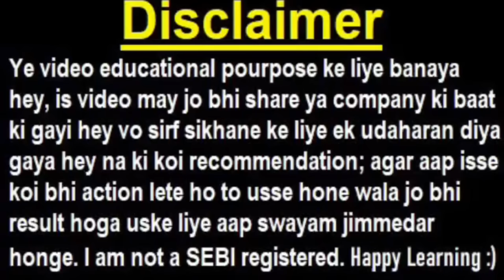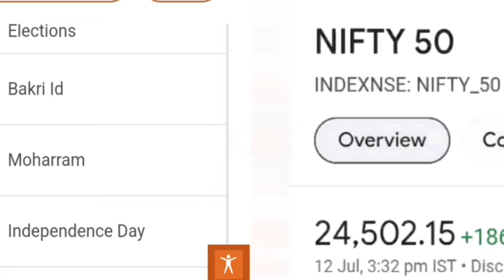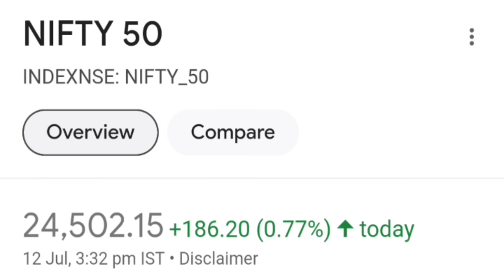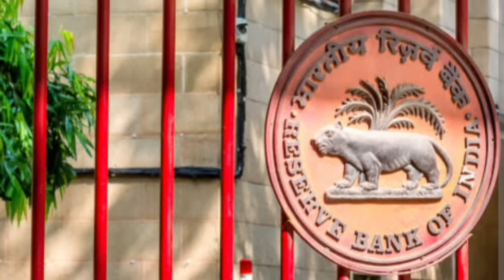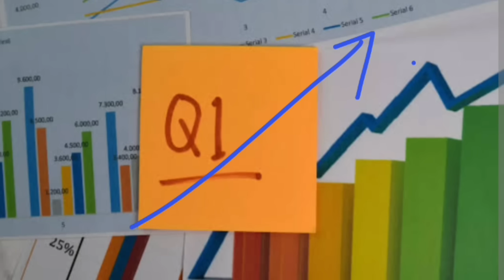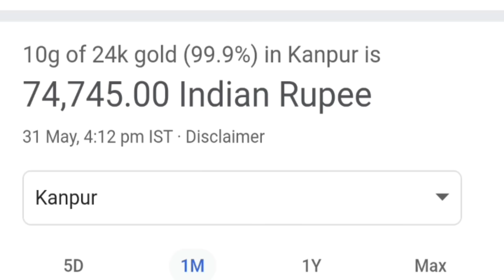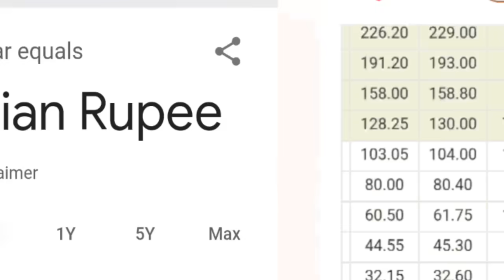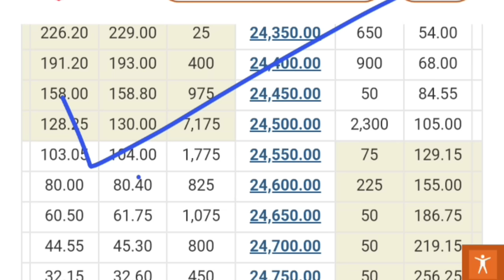बाजार में हलचल?😮 04 BIG NEWS🔥LATEST STOCK MARKET NEWS⚫DALAL STREET WEEK AHEAD⚫BUDGET, Q1RESULT, SEBI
🔴 RVNL ( बड़ा आर्डर मिला )🔴 DMART Q1🔴 Adani🔴 Jio Finance Q1 ( PE )🔴 IREDA🔴 IRFC🔴 WIPRO🔴 TCS🔴 HCL Tech

ty :)

topic covered :

dalal street week ahead
nifty
nifty 50
nifty prediction
nifty prediction tomorrow
crude oil
smkc
bank nifty
gold
rbi
ipo
gdp
nse
fomc
modi
budget
q1 results
sebi
budget news
india cpi data
inflation
us cpi data
tax
tax news
tax on stock market income
tax on share market income
future and option news
future and option latest news
future and option tax news
future and option tax latest news
future and option budget tax news
future and option
f&o
derivatives
taxation
30% tax on future and option
smkc
stt
stt stock market
stt share market
traders
trading
trade
investing
invest
investment
budget
budget news
budget latest news
Budget may impose higher tax on F&O income by treating derivatives like lottery
ireda share
hudco share
salary standard deduction budget
budget 23 july news
budget 23 july latest news
budget 23 july
IREDA SHARE
IREDA NEWS
IREDA LATEST NEWS
IREDA IPO
IREDA VS IRFC
IREDA VS PFC
IREDA VS REC
IREDA LOAN
IREDA RENEWABLE
IREDA RENEWABLE ENERGY
IREDA RENEWABLE ENERGY LOAN
IREDA FINANCE
IREDA SOLAR
IREDA ROOFTOP SOLAR
IREDA LOAN TO MSME
IREDA FINANCE TO MSME
IREDA RETAIL LOAN
IREDA RETAIL LOAN SOLAR
IREDA DUAL LOAN
IREDA CMD NEWS
IREDA
IREDA SHARE CHANGE IN HAND
IREDA CHANGE IN HAND
IREDA SHARE LOWER CIRCUIT
IREDA SHARE UPPER CIRCUIT
SMKC

ty :)